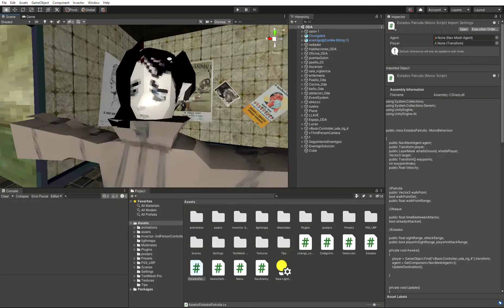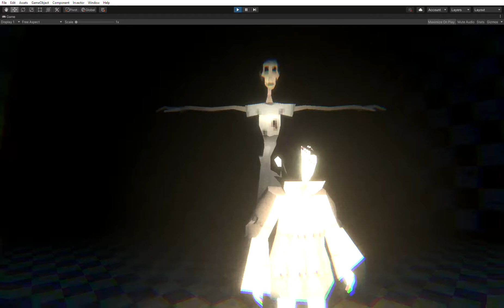THE SECRET OF ODA PSX PROTOTYPE | ENEMY TESTING AND NEW TEXTURES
Some new stuff coming in our game, Demo real soon